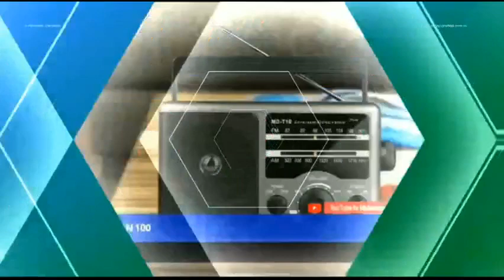tv Muhammad - Live Stream